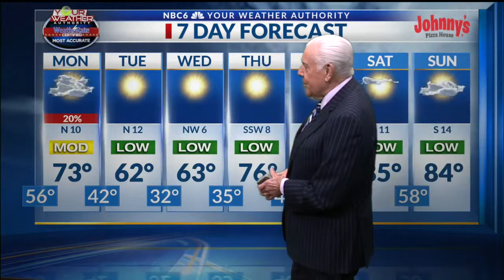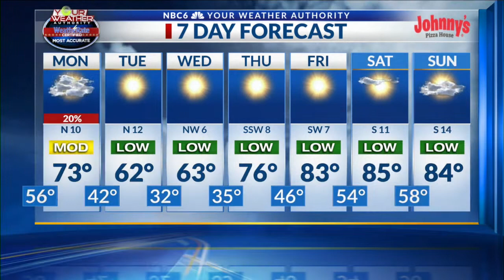Prepare now for the first freeze or frost by midweek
Prepare now for the first freeze or frost by mid week